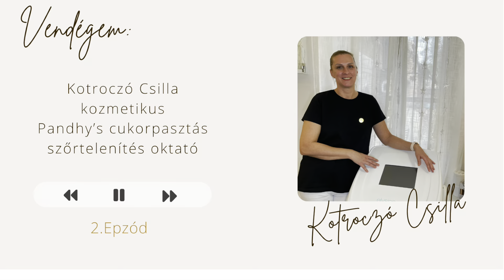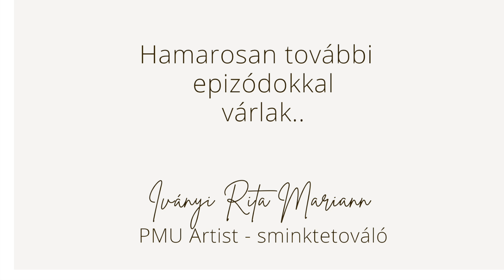SenoRita VLOG - Interjú Kotroczó Csillával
Inspirációként és motivációként készítettem Csillával ezt a videót.
Ismerjétek meg beszélgetésünk közben.